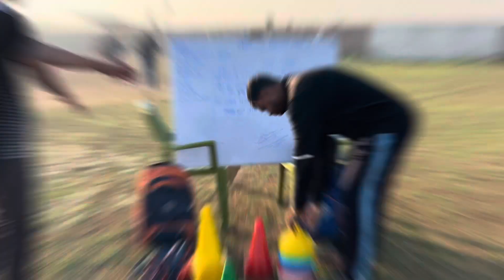✅TRAINING VLOG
all your mates!
Come, join the aanand high performance center universe on my social
media handles: and

AANAND FITNESS STUDIO
FROM …..PATNA (BIHAR)…..INDIA

Vlogs YouTube
Vlog 2023
My first vlog 2023
Home vlog
My first youtube vlog a day in my life vlog
YouTube vlog
2023 vlog
my first vlog 2023 my first vlog in youtube
Aditya vlog
Pahadi vala vlog
New vloge video
My first vloge video
Vlog channel
Vlog video